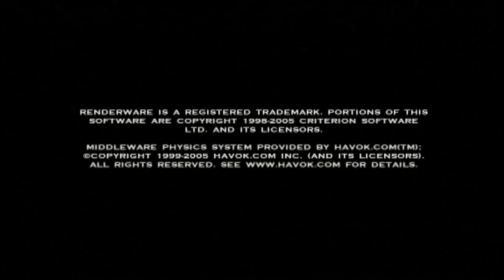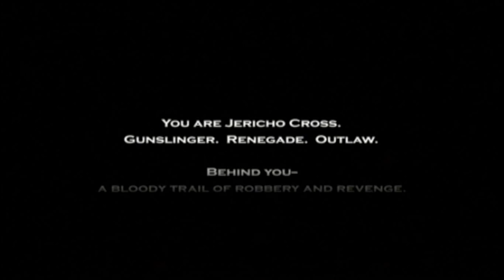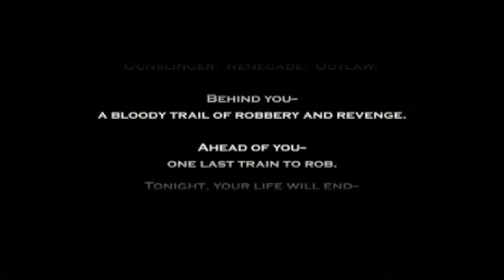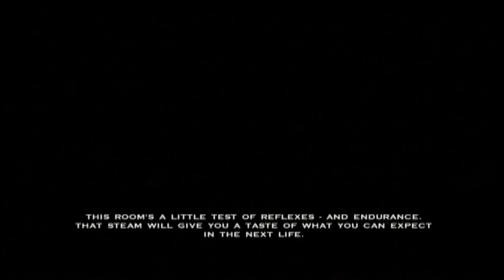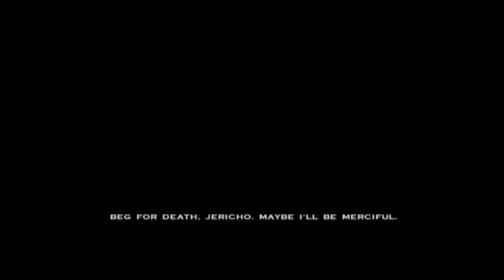PS2 Longplay [004] Darkwatch - part 1 of 2